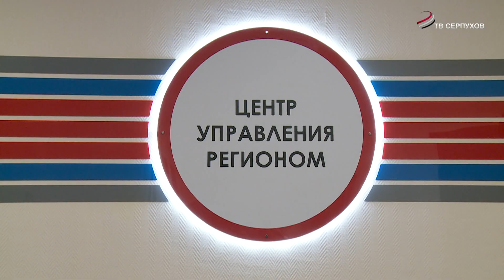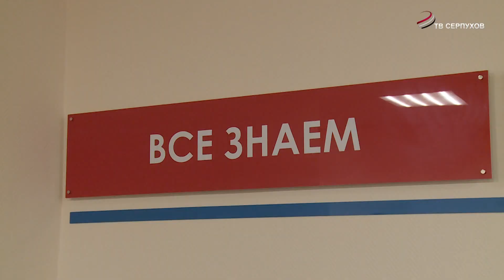Центр управления регионом в Серпухове посетил министр Максим Рымар